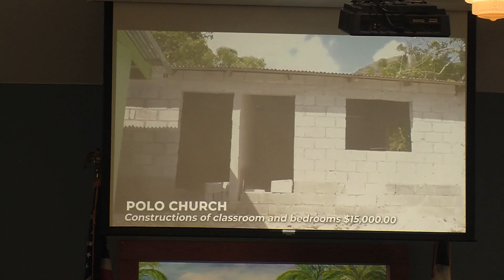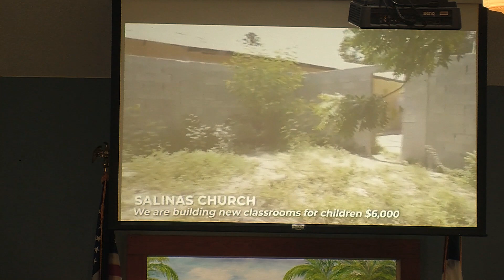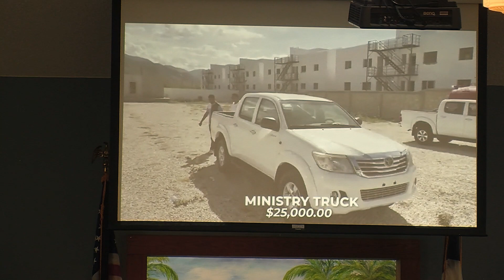Guest Speaker - Pastor Tomas Cuevas